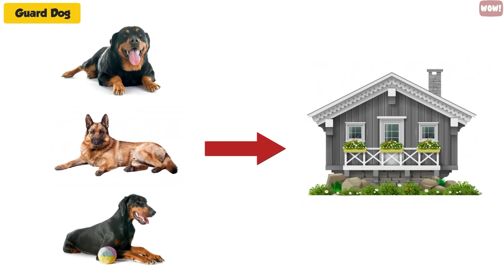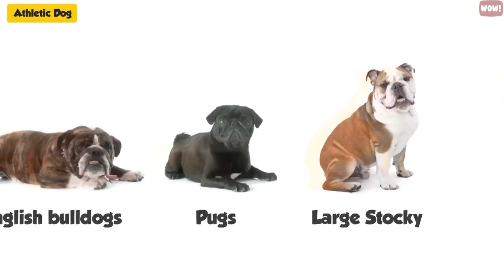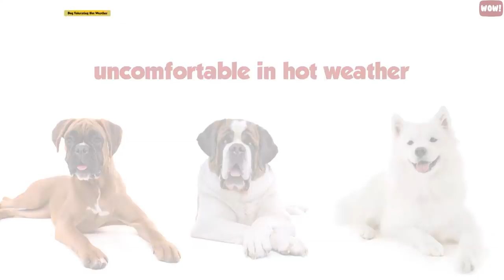How to Choose the Best Dog Breed for You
How to Choose the Perfect Dog Breed Just for You

Professional dog trainers suggest that everyone tends to be happy when a dog's needs match their lifestyle.
Here is a complete guide to choose the perfect dog breed based on your lifestyle and personality.

Family Dog
When you need a family dog, don’t think much, Labrador and Golden retriever are the best options. For one thing, they love children, and at any given time, they are ready to play.  If you need something smaller, you can go for a beagle, the same characteristic but relatively smaller.

Guard Dog
Rottweilers, German Sheppard, and Doberman Pinschers will fit perfectly for guarding your house.  These breeds of dogs are natural guard dogs;

Retrievers aren’t a good fit though. They are just too playful and friendly. They will joyfully welcome thieves and play with them wagging their tails instead of attacking them.

Athletic Dog
Do you love the morning run? Then you should consider getting a Pointer or a Setter; they are naturally built for running. If you want a smaller companion, you can explore Jack Russel Terrier which is also fit for the morning run.
English bulldogs, Pugs or Large Stocky dogs won’t be a good fit though because they can’t run fast. In fact, overexercising them may damage their ribs.

Non-shedding Dogs
All dogs shed. It’s just a fact. For many dog owners, this shedding is a concern.
Labradoodle and Maltese Terrier are known to shed less than many other dog breeds. On the other hand, German Sheperd,  Labrador Retriever and Husky are very heavy shedders.

Dogs breeds for busy singles
One of the most popular social animals are dogs. But some breeds are more fit for the home alone life. . If you are a busy single who won’t be spending much time at home, you may consider getting a Shar Pei or a Basset Hound.
On the other hand, Retrievers and Collies are not a good fit as these types of breeds prefer and require constant socializing.

Dogs for seniors
if retired, getting a Boston Terrier, Pug, or a Cavalier King Charles Spaniel is the right option for you. They don’t require several hours of exercise, and they are very playful and highly affectionate.
You probably won’t find a good fit in large dogs though because they are very active and always busy. They need a lot of attention and exercise, which may not fit into your schedule.

Hypoallergenic Dog
That you are allergic to dog’s hair does not mean you can’t have a dog. Dander that is attached to pet hair is one of the common cause of allergies. Schnauzer is an excellent choice since they produce less dander than other dog breeds.
You can also get a poodle, and other designers crossbred with poodles like labradoodle, or spoodle.
On the other hand, German Shepherds or Long hair breeds have dry skin, they can easily build up a lot of dander.

Lap Dog
Do you need a cuddle buddy? These types of dogs are comfortable resting on the couch with you when you are reading, watching movies, or relaxing. Your options include French bulldog or a Maltese; they are very friendly.
Any working breed won’t be a good fit though as they often require exercise.
Dogs for Apartments
For these class of dogs, what matters is not their size or shape, but their temperament. The size does not mean it will love staying in an apartment. For these types of breed, getting a Yorkshire Terrier or Bulldog is a good option.
If you like Chihuahuas , you should think twice here. Although Chihuahuas are very small and tiny, they are incredibly active and can be too much trouble for the apartment.
Dogs for Multi-Pet Households
If you already have pets like cats at home, choosing a breed of dog carefully is essential if you don't want the Pet World War in your house. Retrievers, Collies, and Spaniel, won't mind sharing the home with other breeds; they love to have company.

However, Terriers or Fighter Dogs are very competitive and it makes them the wrong option.
Dog Tolerating Hot Weather
That most of us love summer does not mean all dog breeds will agree with our choice. It is surprising to know that even short-haired breed of dogs will struggle in tropical climates. For these breeds, their facial structure and size matter, not their coat alone. Terriers are the best option, and they come in different sizes.

At the same time, St. Bernards, Samoyeds, and Boxers are just too uncomfortable in hot weather.

Dog Tolerating Cold Weather
Your option includes Malamute, Husky, or Samoyeds.
Dobermans are not a right choice for cold weather though. they hate cold more than anything since they have short coats.
Dog for Newbie
If you are starting with dogs, it is safe to begin with a Labrador, Border Collie, or a poodle. They are very intelligent and straightforward to train even by newbie.
On the other hand, Terrier or Schnauzer require more patience and can be very stubborn.

Music used
The Great Adventure by Jonny Easton